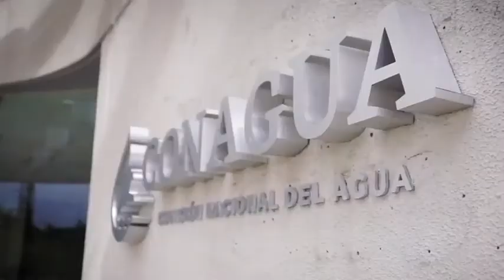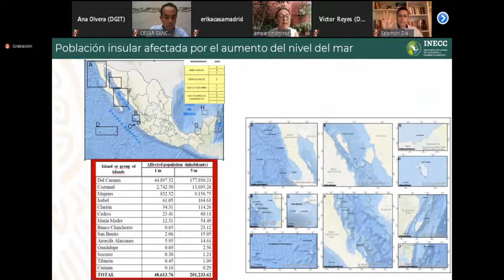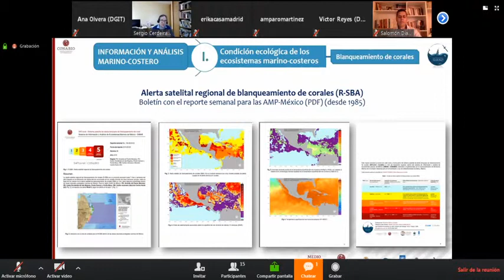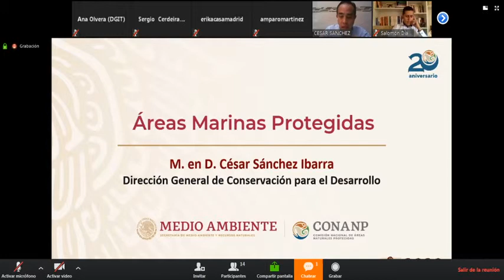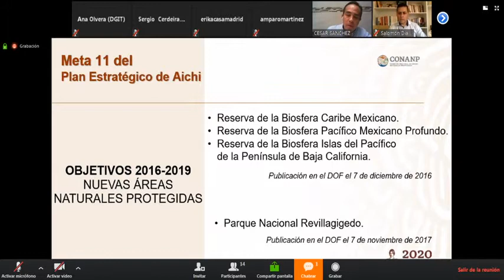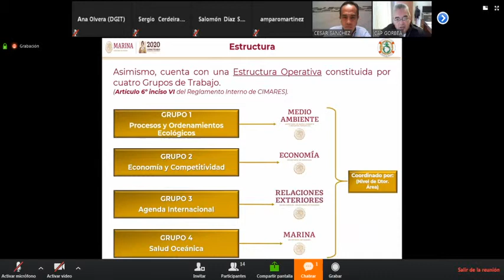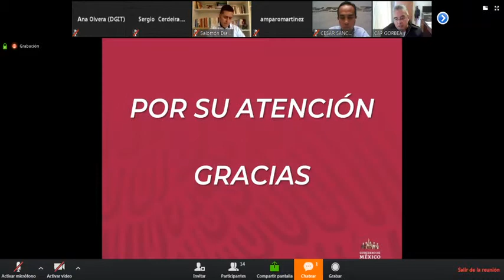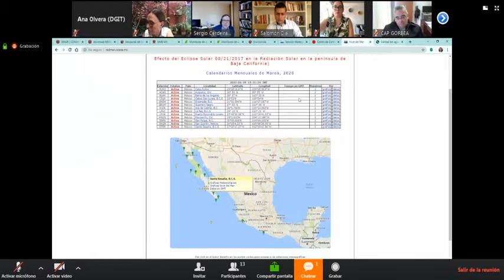Océanos y Transición Socioambiental en México